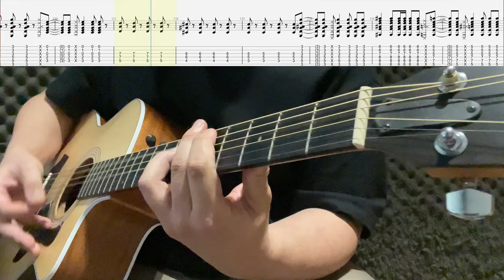《布魯飛斯與鐵人教你彈》『吉他譜』公館青少年-要不要跟我出去走一走 木吉他譜『acoustic guitar cover & Tab By BOOK 』